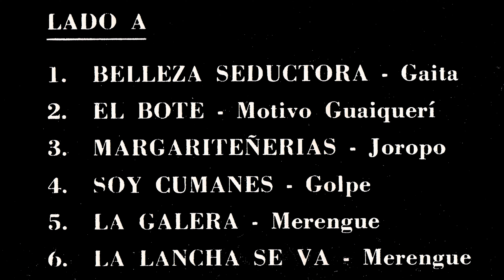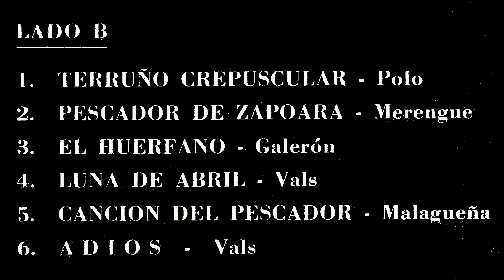Francisco MATA y su Conjunto - Margariteñerias (1969)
Música venezolana

PROGRAMA :

00:00 01. BELLEZA SEDUCTORA (Gaita) M. : Folklore - L. : Luis Rodriguez
02:39 02. EL BOTE (Motivo Guaiquerí) Pedro Aguirre
05:51 03. MARGARITEÑERIAS (Joropo) Aguirre - Farmin
08:16 04. SOY CUMANES (Golpe) Pedro Hernandez
10:54 05. LA GALERA (Merengue) Jesús Gonzalez
13:33 06. LA LANCHA SE VA (Merengue) Pedro Aguirre
16:12 07. TERRUÑO CREPUSCULAR (Polo) M. : Folklore - L. : Francisco Mata
19:30 08. PESCADOR DE ZAPOARA (Polo) Tirso Rivero - Alfredo Tenepe
21:57 09. EL HUERFANO (Galerón) Folklore
25:16 10. LUNA DE ABRIL (Vals) Luis Rodriguez
28:34 11. CANCION DEL PESCADOR (Malagueña) M. : Folklore - L.. : Francisco Mata
31:22 12. ADIOS (Vals) Miguel Delpino - Francisco Mata